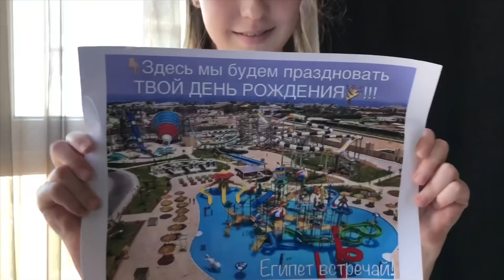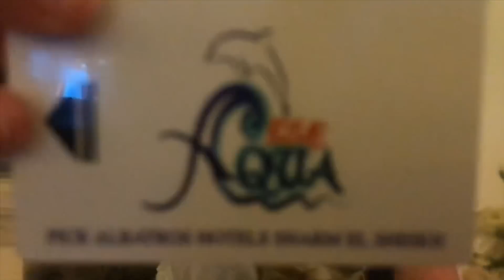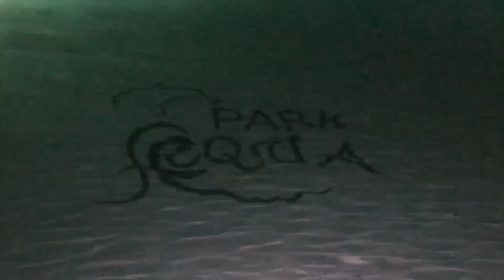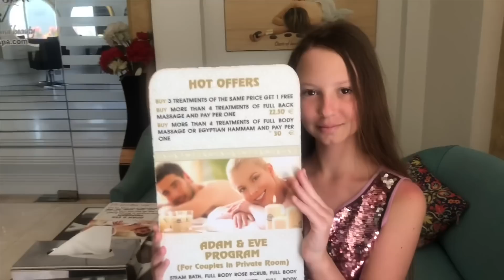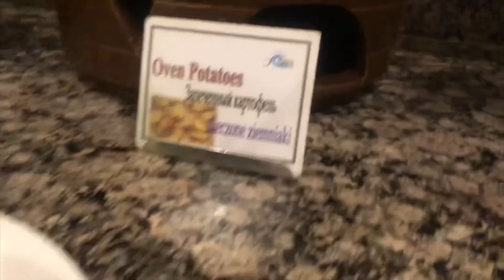Albatros Aqua Blu Resort ( Альбатрос Аква Блю ) Шарм-эль-Шейх Египет ( Sharm El-Sheikh Egypt )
Обзор отеля
Альбатрос Аква Блу и Аква Парк